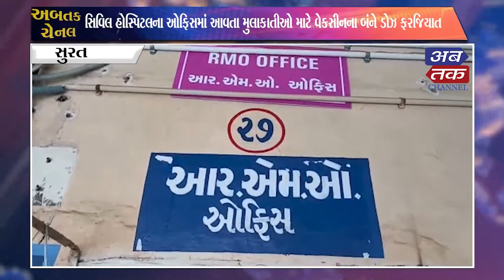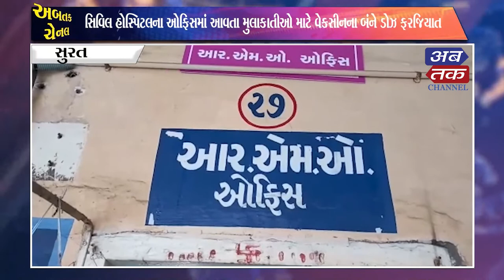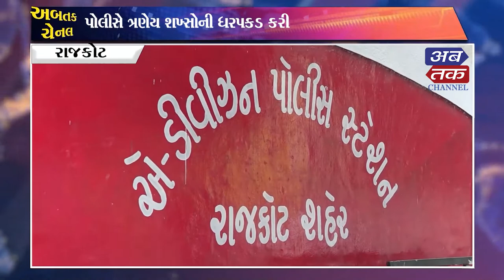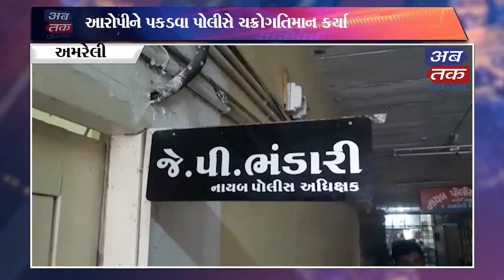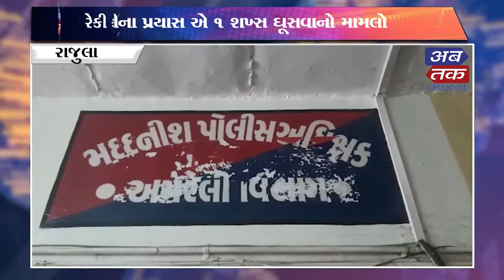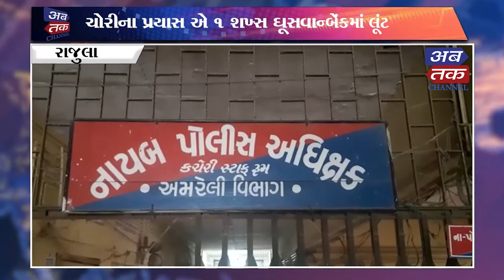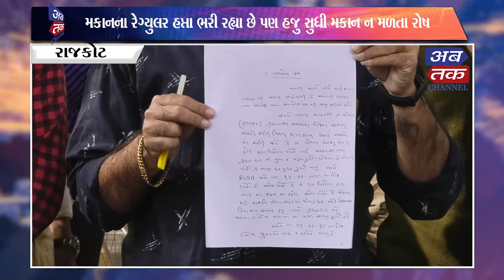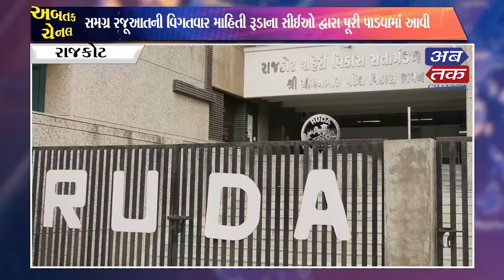ABTAK NEWS 05-01-2022| ABTAK MEDIA